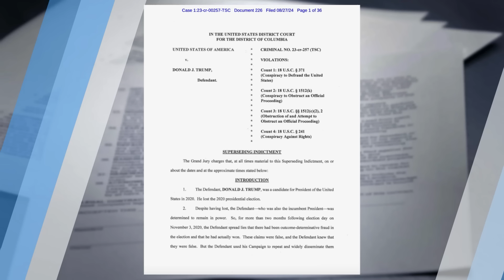Shocking Details Emerge in Jack Smith’s Attack on Trump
Because of the U.S. Supreme Court’s ruling on presidential immunity (in which the ACLJ also filed an amicus brief), Special Counsel Jack Smith is back with a superseding indictment against President Donald Trump in the Jan. 6 election interference case. He will stop at nothing in his political prosecution of Trump.